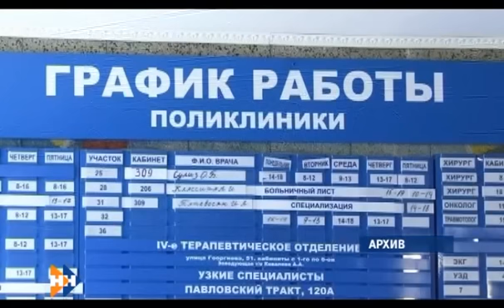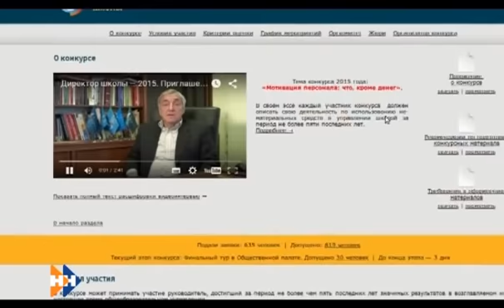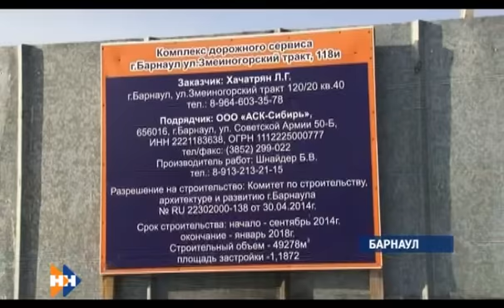Наши новости 24.11.15 утренний выпуск